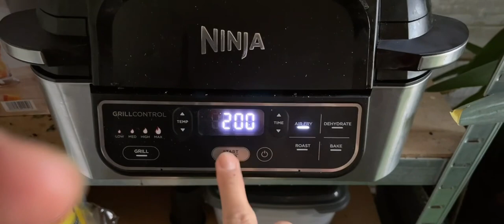Stop Skipping Breakfast - Try This!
Healthy breakfast and easy to make it